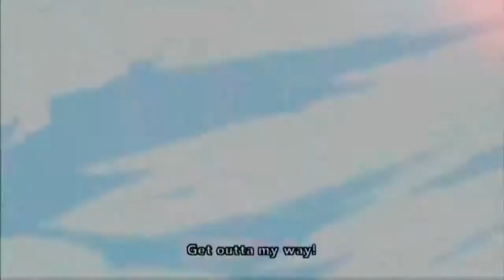Saving Ace(MarineFord)_Nf_Wake Up(AMV)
My second AMV